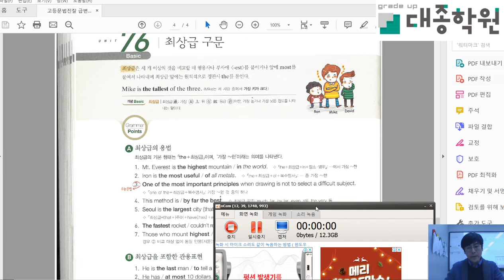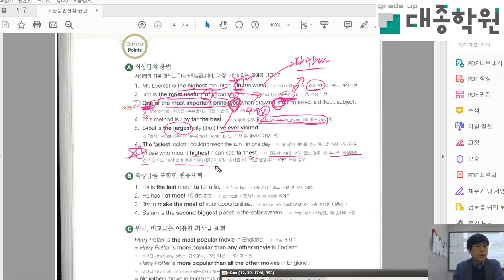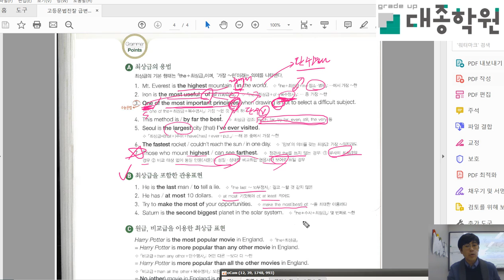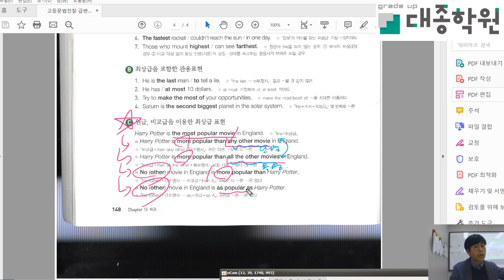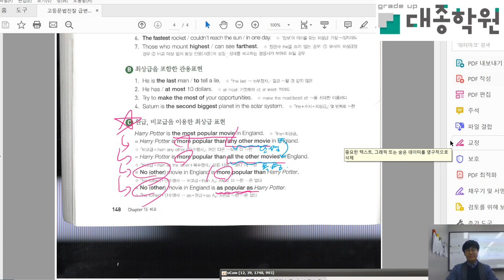고등 1 4기 문법급변화p2 2019 12 26 21 20 38 790